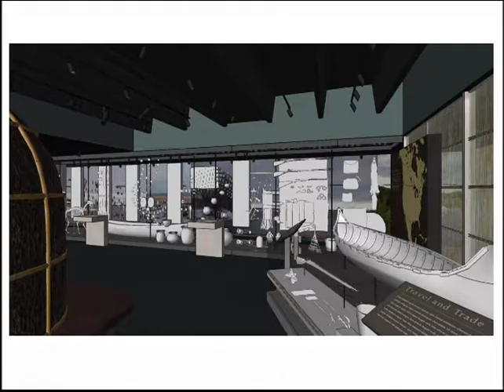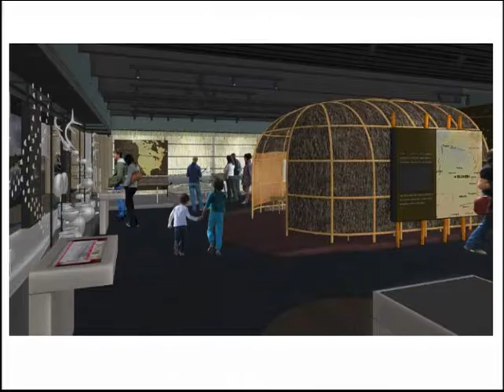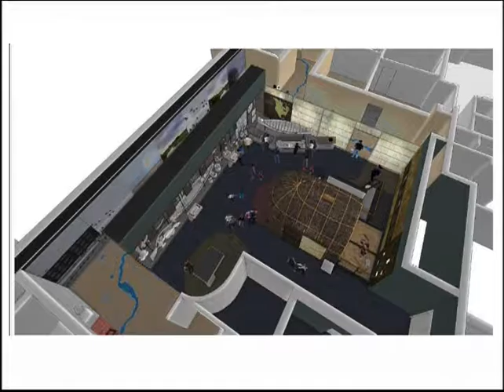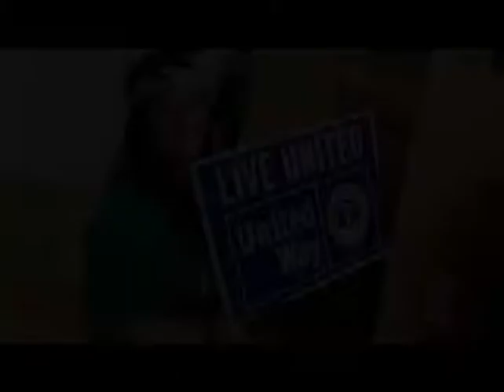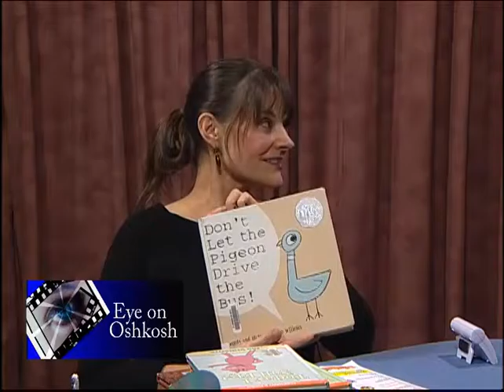Eye on Oshkosh - Oshkosh Public Museum and Oshkosh Public Library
On this episode of Eye on Oshkosh, host Cheryl Hentz visits first with Karla Szekeres from the Oshkosh Public Museum to find out what events are going on at the museum and learn about some of their new exhibits. In the second segment, she visits with Lisa Voss and Marie Boleman from the Oshkosh Public Library to hear about the many events they have coming up for and just after the holidays.